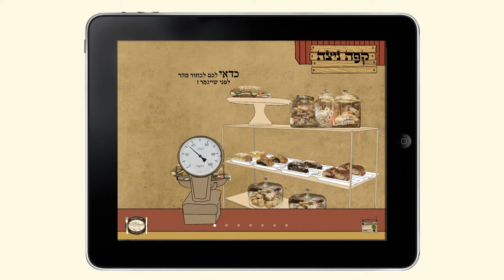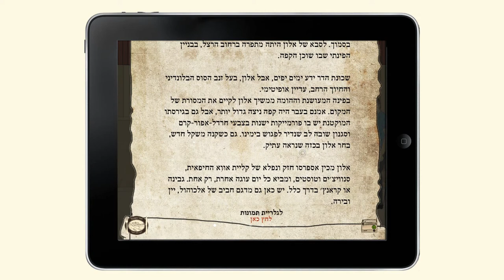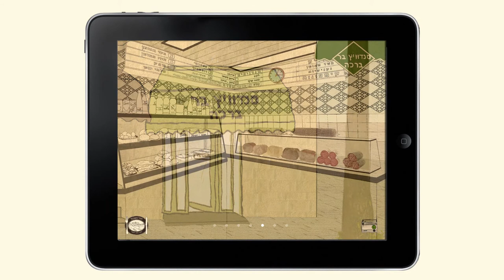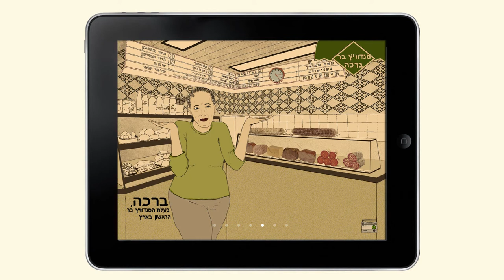HadarHaochel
Hadar  Haochel- taam neeman lamakor
(Hadar it is a Haifa neighborhoood and also means splendor, Hochel it means food- taam neeman lamakor means trustee original flavor.)

Final project in interactive design. IPad application which shows places to eat in the neighborhood of Hadar, one of the oldest neighborhoods in Haifa. These places are more than 40 years old, and they still stand and work with the same menu, same concept, same owners, and most of them not even have renovated the place. With Hadar Haochel, the user can meet the different places and experience the uniqueness of each place.